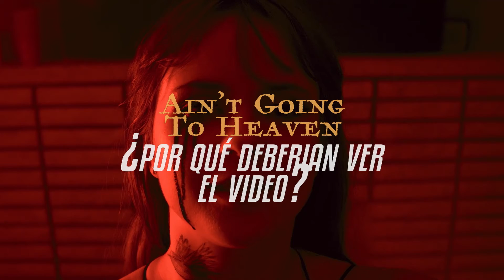Religion6 - Detrás de cámaras con Thomas Malin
Thomas Malin (Gabriel en Ain’t Going To Heaven) desde Canadá, cuenta cómo vive la actuación y habla un poco acerca de su papel en el último videoclip de Religion6.

Join the creed​ y conviértete en un Sixer​

2021